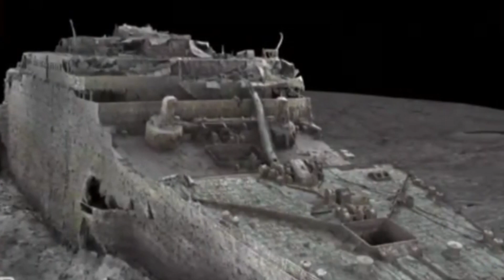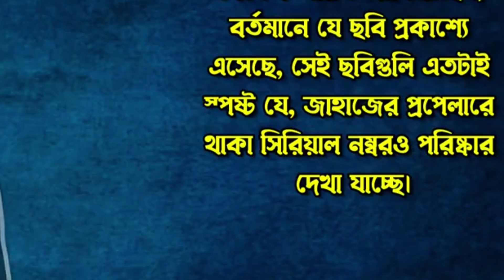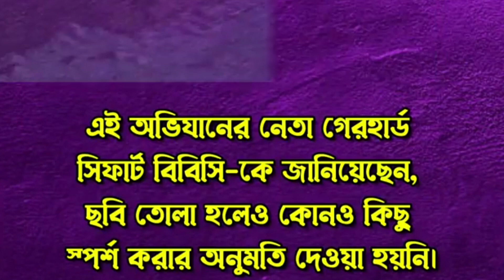১১১ বছর ধরে আটলান্টিকের গভীরে কি অবস্থায় আছে টাইটানিক, এই প্রথম টাইটানিকের পুর্নাঙ্গ ছবি প্রকাশ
১১১ বছর ধরে আটলান্টিকের গভীরে কি অবস্থায় আছে টাইটানিক, এই প্রথম টাইটানিকের পুর্নাঙ্গ ছবি প্রকাশ

১১১ বছর ধরে আটলান্টিকের গভীরে কি অবস্থায় আছে টাইটানিক, এই প্রথম টাইটানিকের পুর্নাঙ্গ ছবি প্রকাশ, টাইটানিক জাহাজ, Titanic ship, আটলান্টিকের গভীরে কি অবস্থায় আছে টাইটানিক জাহাজ, আটলান্টিকের সমুদ্রে ডুবে যায় টাইটানিক জাহাজ,ডুবে যাওয়া টাইটানিকের সম্পুর্ন ছবি এল প্রকাশ্যে, কি কি মিলল ১১১ বছর ধরে সমুদ্রের গর্ভে থাকা জাহাজে,